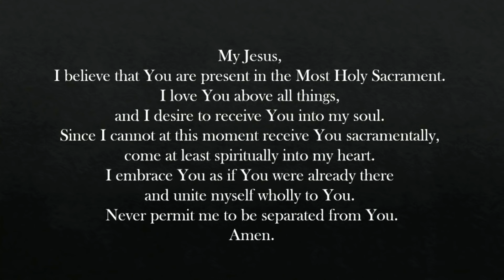Daily Mass, Monday June 7th 2021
Mass at Blessed Sacrament Catholic Church in Milwaukee, WI
Father Mark Payne Presiding
If you would like to financially support this parish and ministry, please go